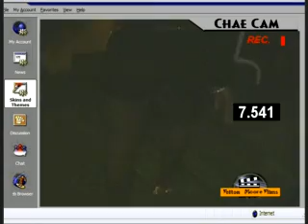AleGators mpg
Me and My Show Host Chae Monet in Lakeland hanging out with Tightwork artist Flyy.  We also ran into the Gatekeepers in the building.  Catch up.